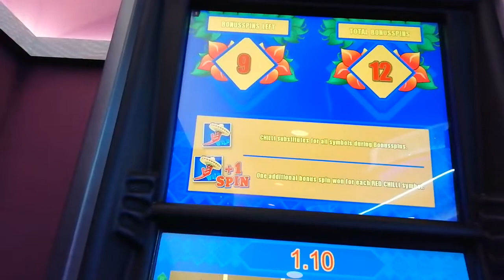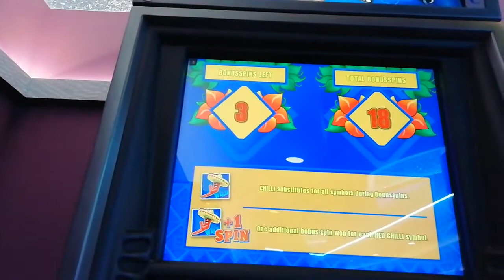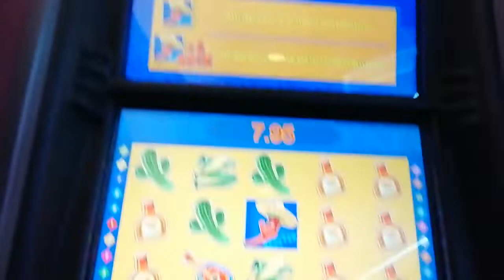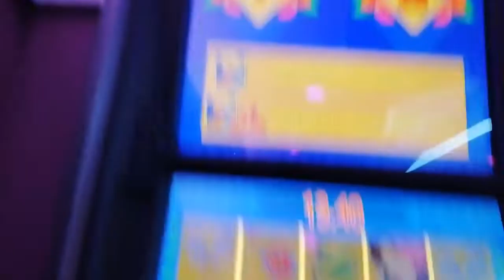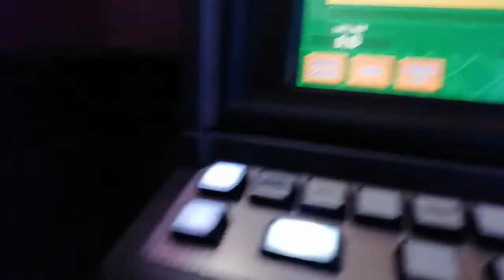Wow!...What an edge seat Slot Machine game"Just as you thought it was all over"IT NOT"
It finished...NO IT"s NOT. it has now...NO IT's NOT...it must be over now...?.OH! No...its come alive again...WoW!..says Piggy 🐷